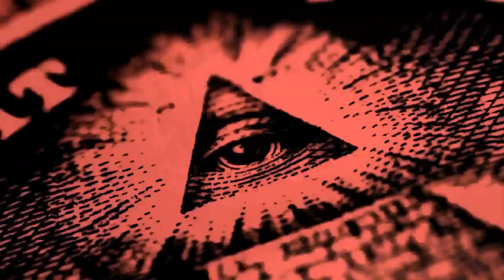De niño se burlaban de mí por VER FANTASMAS... / Jorge Moreno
Te platico algunas anécdotas por las que he pasado durante mi labor como investigador paranormal. En agosto de 2019 cumplí 16 años dedicado de tiempo completo a este trabajo y ¡me ha ocurrido cada cosa!